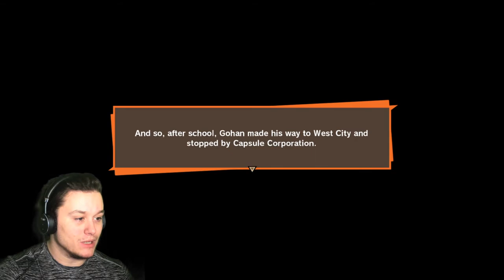CAUGHT!! As Great Saiyaman | Dragon Ball Z Kakarot #23